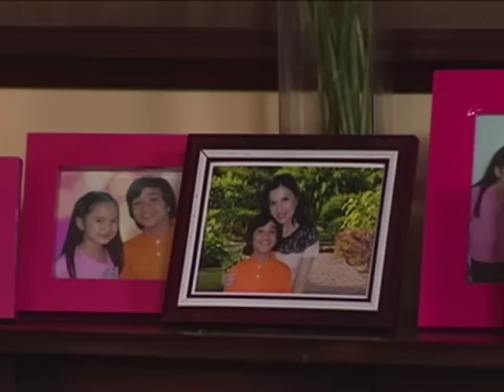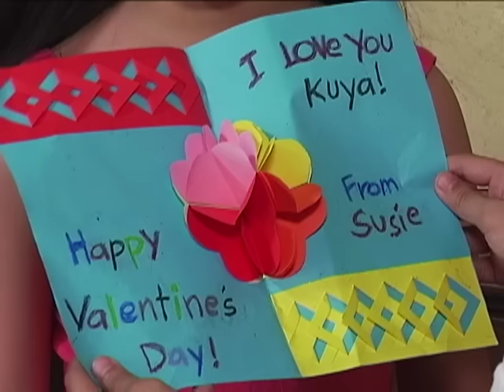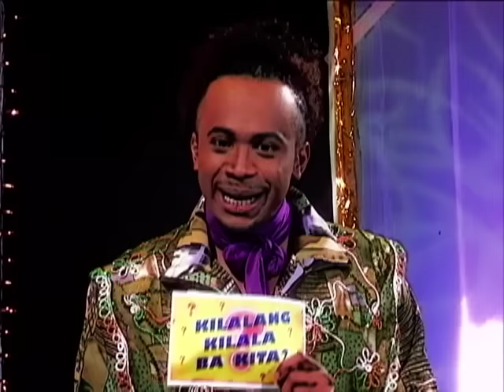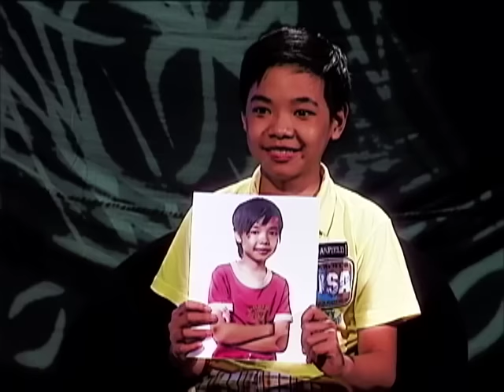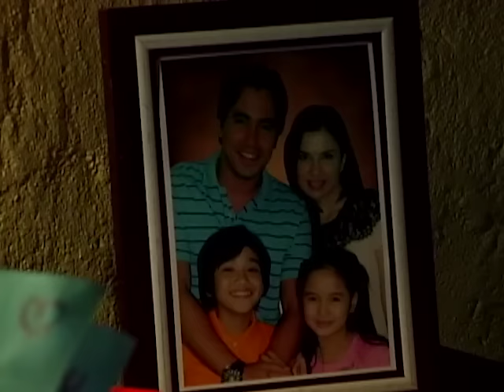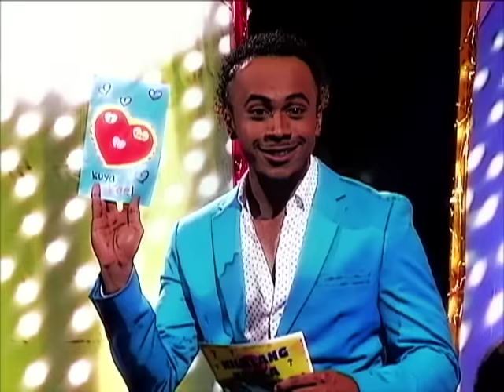Wansapanataym: Kilalang Kilala Ka Ba N'ya? Full Episode | YeY Superview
Let's play, kilalang kilala ba kita?!
Sino ang mas higit mong kilala? Magulang mo o ang mga kaibigan mo?